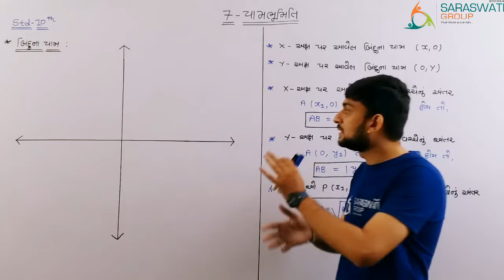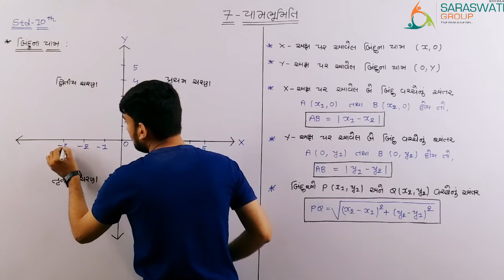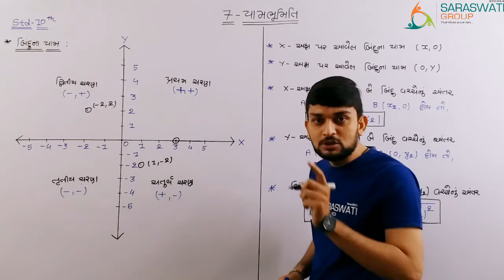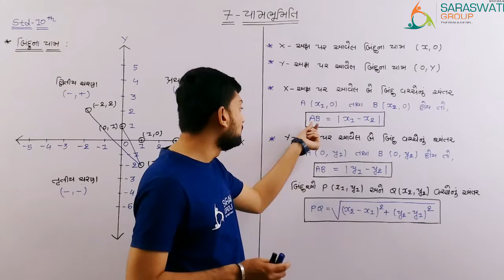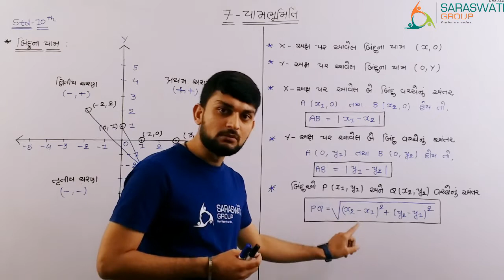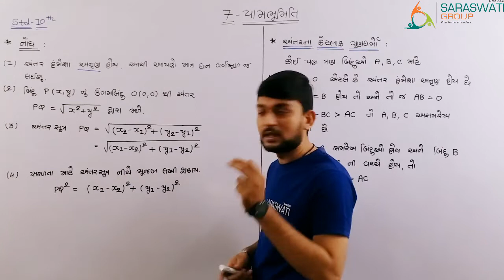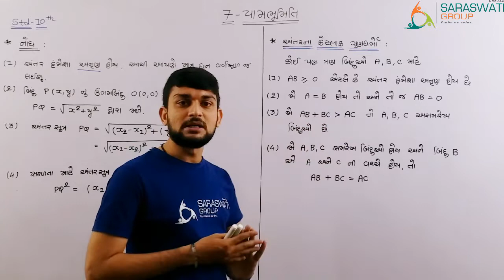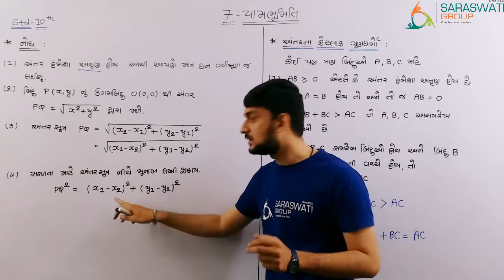MATHS || STD 10 || CH 7 || LEC 1 || DATE 08-10-2020